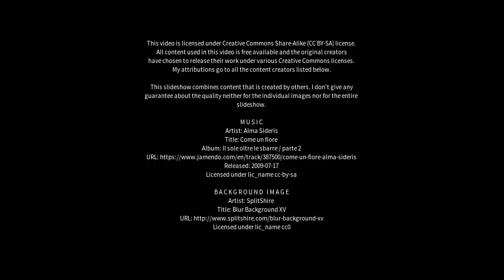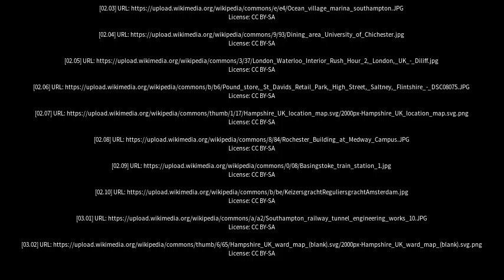Best places to visit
Best places to visit - Totton (United Kingdom) Best places to visit - Slideshows from all over the world - City trips, nature pictures, etc.